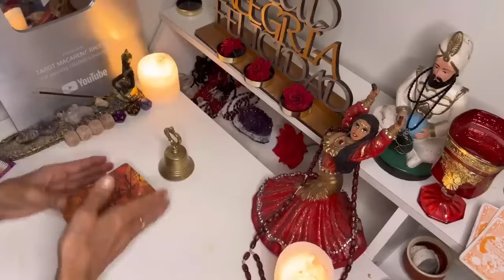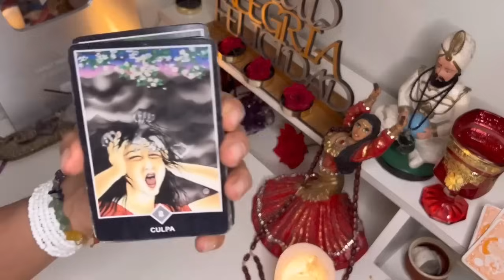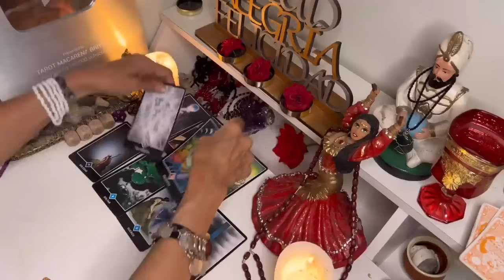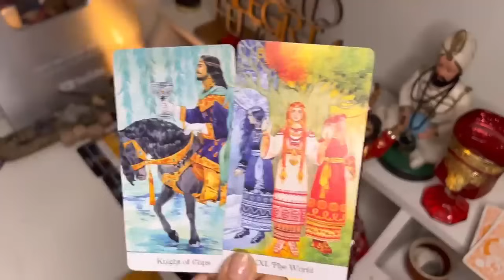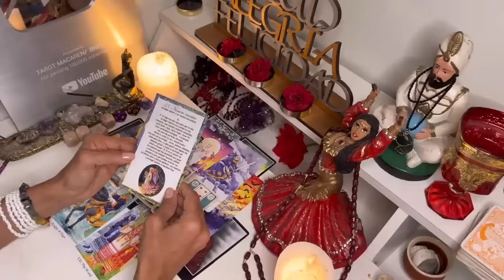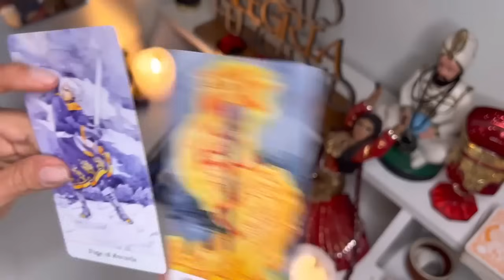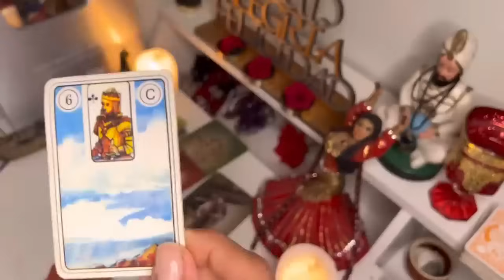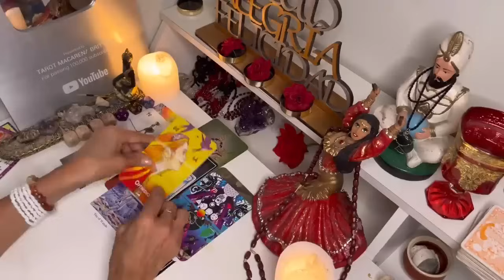Leo 🔮TENDRÁS UN GIRO DE FORTUNA Y SUERTE! QUE TE HARÁ SALTAR/TE ESCRIBIRÁ QUIEN NO SE AGUANTA SIN TI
Macarena